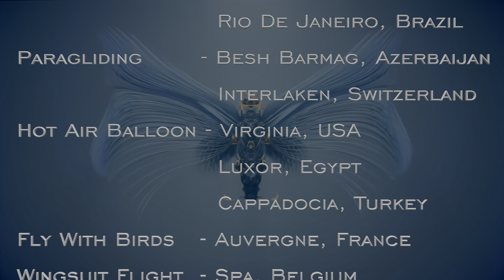iFly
This video is a mishmash of my aerial adventures spanning 15 years in 9 countries and 5 continents. The music I used is entitled "Transformation", a soundtrack of a beautiful nature documentary "The Crimson Wing: Mystery of the Flamingos".